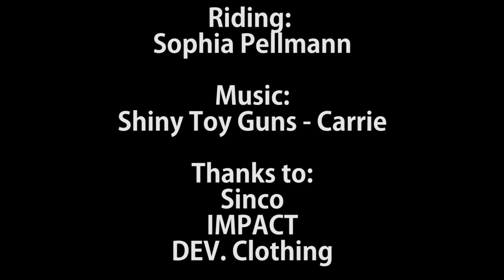Street Unicycling 2013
Street Unicycling 2013 (part 1)

Thanks to :
Impactunicycles.com
Devclothing.de
sinco.hu